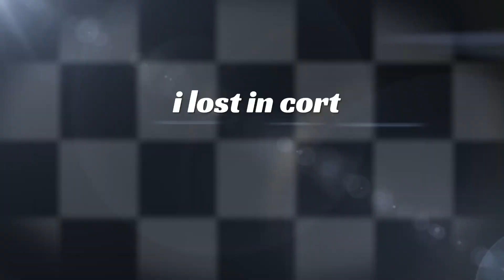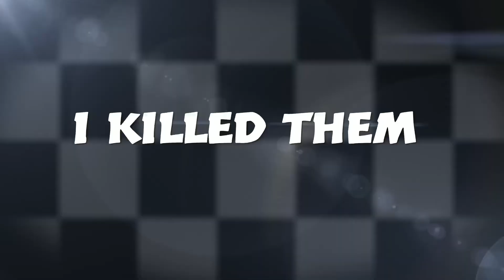YESSIR clan funny moments